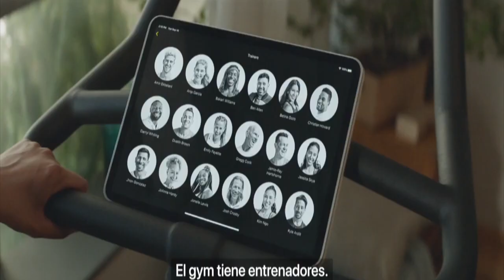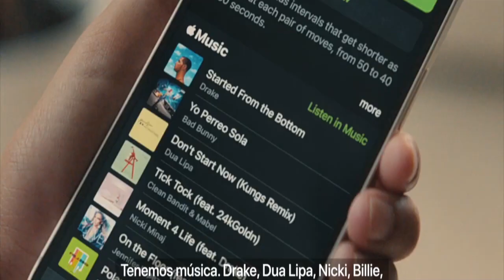APPLE FITNESS PLUS INCORPORA NUEVO CONTENIDO HORA DE CORRER, JUEVES 13 DE DICIEMBRE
El servicio de entrenamiento personalizado de la compañía Apple denominado Apple Fitness Plus incorporó el nuevo servicio Time to run u Hora de Correr, diseñada para ayudar a los usuarios hacer mejores corredores, a través de varias rutas populares en distintos episodios.